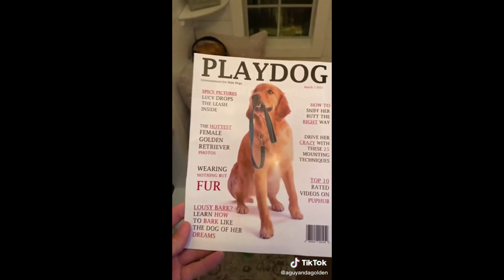BEST Funny ANIMALS 2023 | Animal Mafia